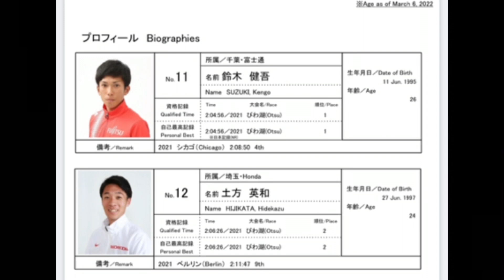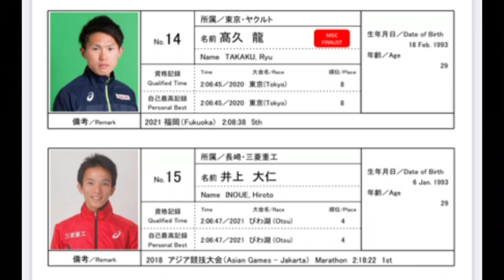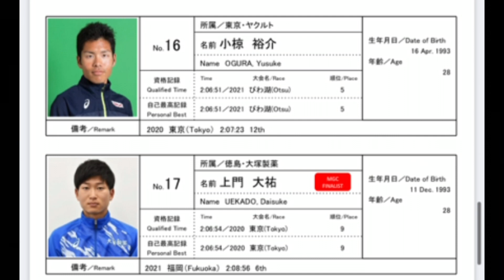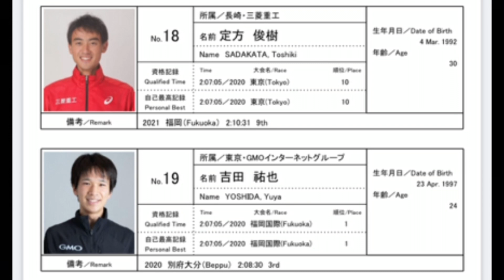国内招待選手・男子全９選手【東京マラソン2022】解説、分析、紹介